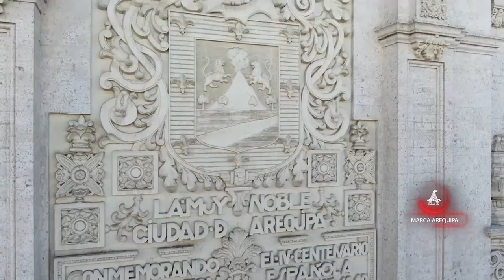Arequipa celebra el día de la Canción Criolla PROMAREQUIPA - 2020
!"Arequipa celebra el día de la Canción Criolla!👏🇵🇪👏
💃Que el Vals Arequipeño siga enamorando al Perú
Este 31 de octubre es un motivo más para sentirnos ¡Orgullosos de nuestras raíces!👍💪